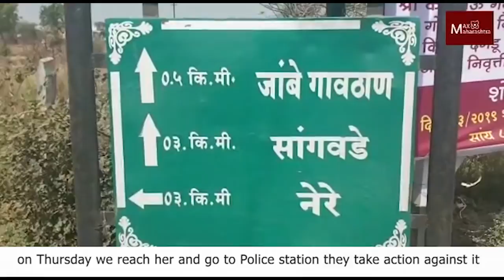labor belonging to scheduled caste was asked to eat human feces in pune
In a shocking incident at Pune, labor belonging to scheduled caste was asked to eat human feces or have sex with his own mother by Pawar, who is the owner of a brick kiln.
On March 13, the Pawale family was having lunch when came Pawar and asked them to immediately join work. The Pawale family requested him to give them 10 more minutes to finish it. Pawar got furious with the answer and asked Sunil Pawale either to have sex with his mother or to eat human feces. He also beat the whole family and said they need to be get punished.